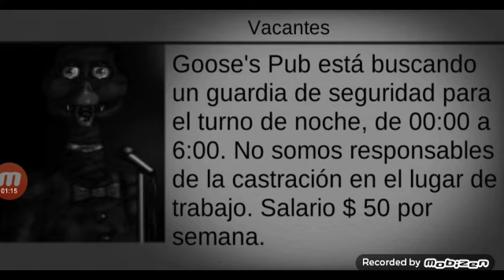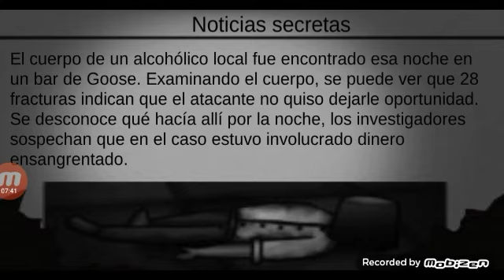el misterio del restaurante (snag | Alexis URIEl 2017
en las pizzerías hay diferentes animatrónicos🤖  pero estos son aves animatrónicos 🦆 que credran atacarte en tu Office y pero este juego oculta 🤔 misterio 🤨